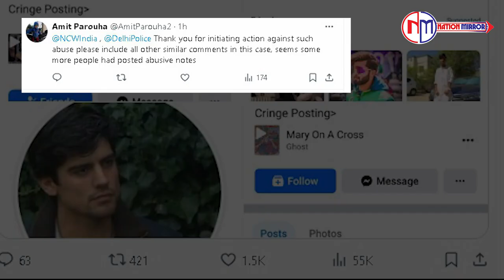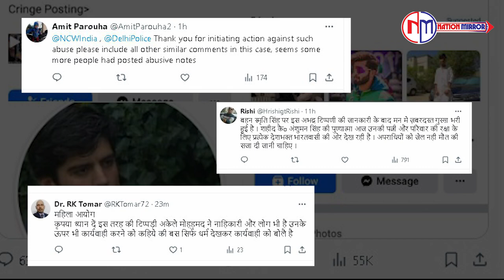Shocking: Captain की वाइफ पर Comment | Breaking News | Hindi News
Watch this shocking video as a Captain makes inappropriate comments about his wife. indianarmy arresthim. Stay updated on the latest news with this Hindi news bulletin.

Shocking: Captain की वाइफ पर Comment | Breaking News | Trending News